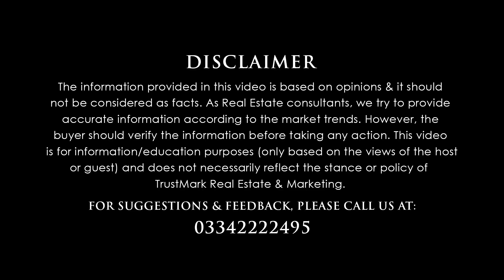Lahore Smart City Daily Rates | Possession | Profit & Loss | Current Market Latest Update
Let's discuss: Lahore Smart City Daily Rates | Possession | Profit & Loss | Current Market  Latest Update

80-C, Commercial Broadway Opposite Lahore Smart City Head Office, DHA Phase 8, Lahore.